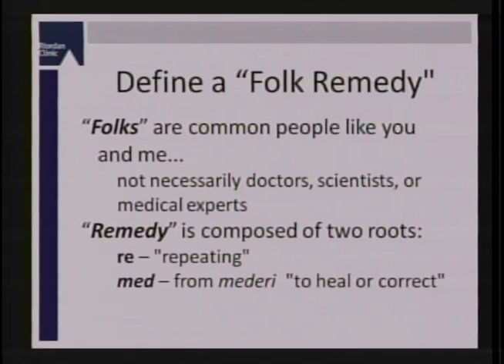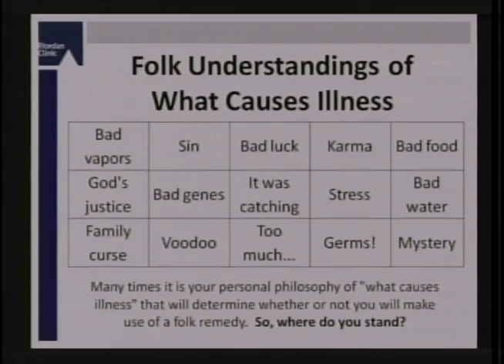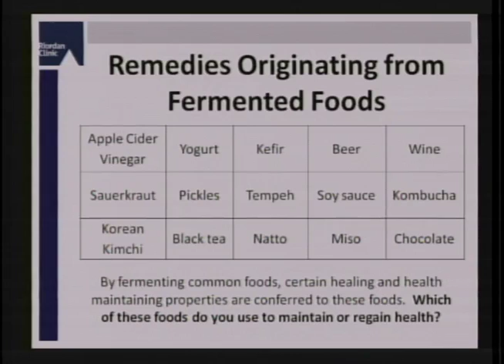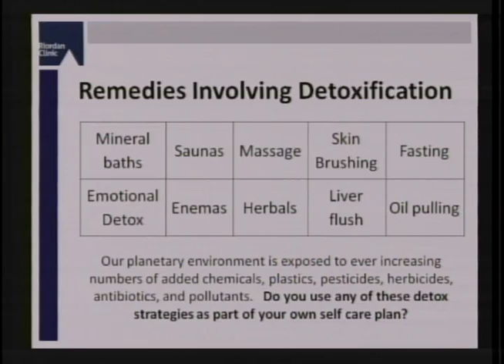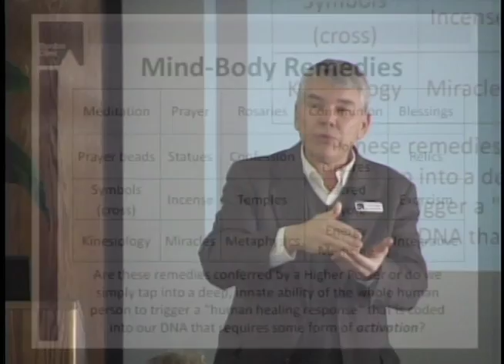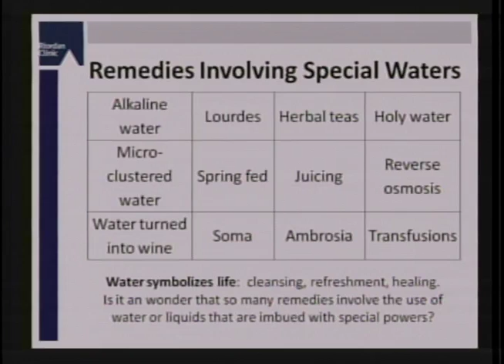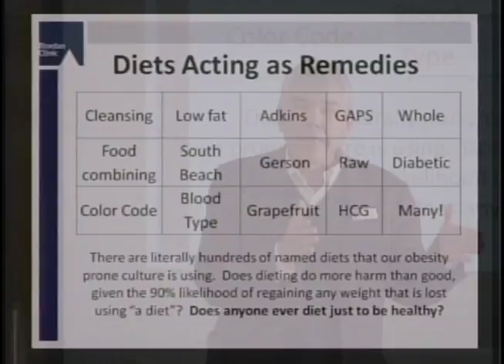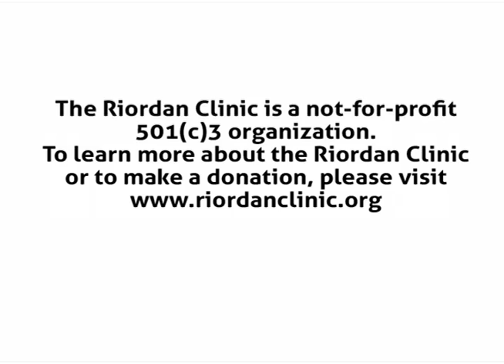Folk Remedies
Folk remedies (or home remedies) are commonly found in all cultures. Some are bizarre, though most are very practical and have stood the test of time. Why do people continue to rely on what the medical profession often describes as "non-evidence-based" therapies? Do they really do something medically or are they all just placebo? Do folk remedies reveal something about the body's ability to heal that is largely ignored by modern technological medicine?

Dr. Ron speaks about an array of common folk remedies and asks key questions to help the audience decide for themselves whether or not to make good use of safe folk remedies.

Presenter: Ron Hunninghake, M.D.